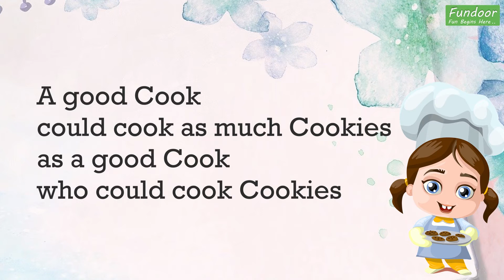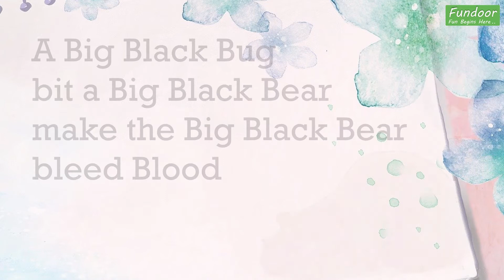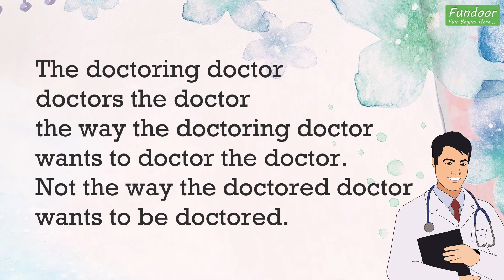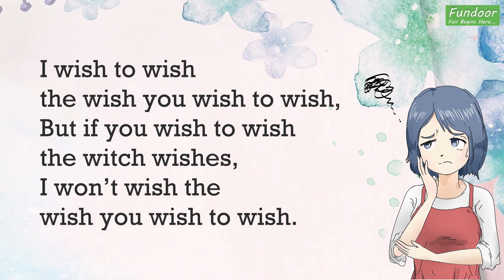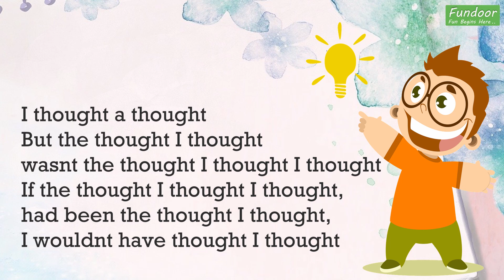10 Tongue Twisters in English | Funny Tongue Twisters in English | Long Tongue Twisters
10 Tongue Twisters in English | Funny Tongue Twisters in English | Long Tongue Twisters
Tongue Twisters can be a best option for Party game. Its an interesting Zoom Party game to play with friends and have a great time.

This channel is for suggesting Indoor Games, Party Games, Kitty Party Games, Picnic Games, Team building Games, Playing Cards Games, Icebreaker Games and many more.